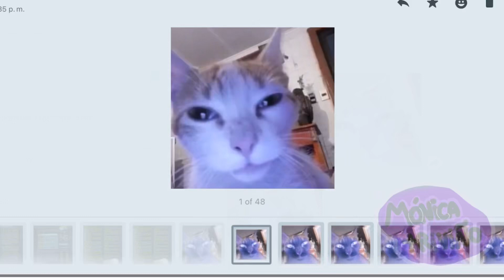Los voy a matar